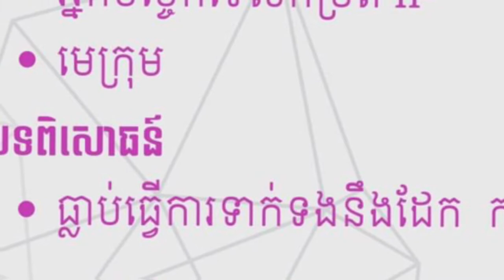ប្រភពការងារ episode72 JobSource jobs ជាបន្ទាន់ អ្នកបច្ចេកទេសកម្រិតI , II ប្រាក់ខែច្រើន